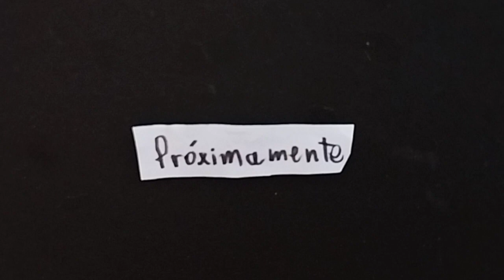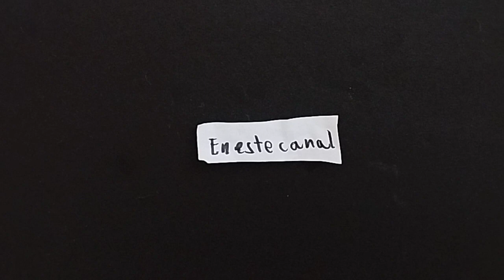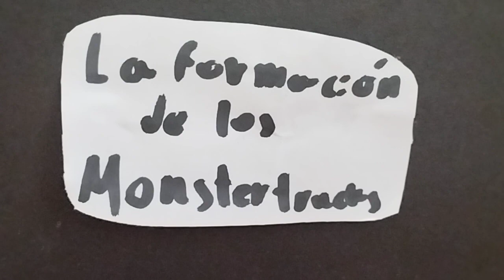Trailer de La formación de los Monster trucks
Este es el tráiler de mi próxima serie de Monster trucks,La formación de los Monster trucks.